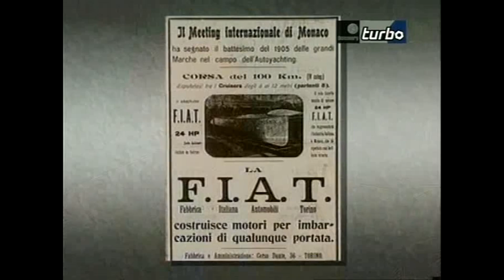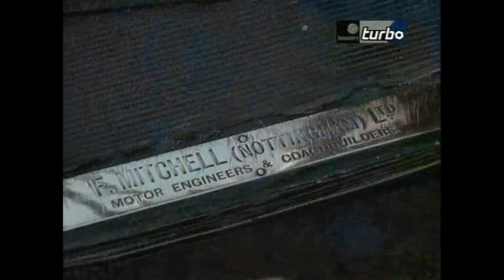History of FIAT - Car Documentary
Here's another of documentary of history of cars brands !

Ecco un altro documentario sulla storia dei marchi automobilistici !
Se vuoi supportare il lavoro di Tutto e di Più attraverso una donazione vai a questo
Grazie di cuore a tutti coloro che l'ho faranno !!!

Sei alla ricerca di musica NO COPYRIGHT, o vuoi semplicemente ascoltare della bellissima musica da Gaming ? dai un occhiata al link qui sotto:

Sei invece alla ricerca di musica tranquilla e rilassante ? Dai un'occhiata allora al link qui sotto: